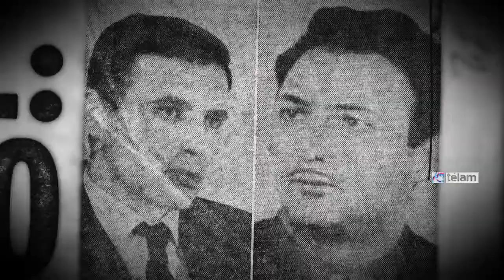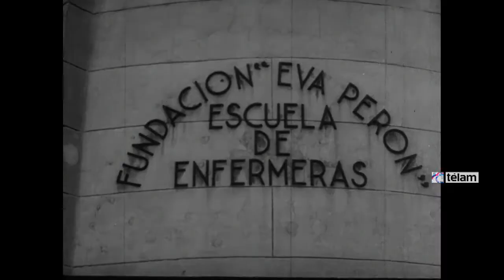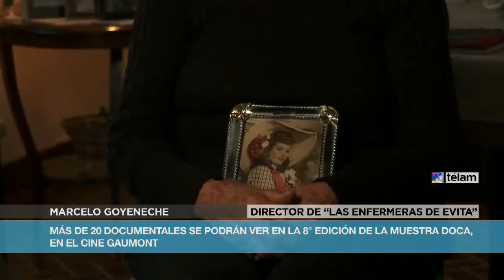El cine documental independiente argentino se da cita en la octava muestra DOCA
NOMBRE DEL ARCHIVO:
TELAM-20141030-Muestra-DOCA-Las-Enfermeras-De-Evita

TEXTO

Más de 20 documentales argentinos, entre los cuales habrá ocho estrenos, se verán a partir de mañana y hasta el 5 de noviembre próximo en la octava Muestra DOCA, que se realizará en una de las salas del Cine Gaumont y que se propone difundir y fomentar “la creciente producción documental” frente a la “escasa exhibición, difusión y distribución de las obras”.

Los miembros de Documentalistas Argentinos eligieron, ante el reciente hallazgo del cuerpo de Luciano Arruga, desparecido en 2009, al filme “Nunca digas nunca” como película de apertura de la muestra, un documental colectivo y anónimo sobre los desaparecidos en democracia.

En la película se puede ver a la familia de Luciano en su incansable lucha y búsqueda de justicia, del mismo modo que se introduce en los casos de Miguel Bru, Julio López y Jonathan “Kiki” Lezcano, buscando respuestas.

En la sección internacional del festival y dentro del foco Palestina se proyectarán: “A World no tours”, del director Mahdi Fleifel, una coproducción de Dinamarca, Líbano y Reino Unido, y “Hamdan”, dirigida por Martín Solá, documental que cuenta sobre un antiguo líder palestino que permaneció quince años encerrado en las viejas prisiones israelíes.

Mañana jueves a las 18, también en el Cine Gaumont, se realizará una conferencia de prensa sobre el documento del V Encuentro Nacional de San Miguel de Tucumán, donde los miembros de DOCA desarrollaron propuestas para avanzar hacia “un cine documental independiente, descentralizado y federal”.

En ese sentido, los integrantes de DOCA buscan que el cine documental “se exhiba en las salas cinematográficas que en estos últimos años vieron multiplicadas geométricamente sus ganancias negando sus pantallas a nuestras realidades”.

“Como cada año, retomamos nuestra muestra anual con la vocación de exigir que nuestros documentales, que muchas veces son mentados para engrosar las estadísticas y los logros de la producción de cine nacional, tengan finalmente una cuota de pantalla obligatoria en todas las salas comerciales del país”.

Entre los filmes que se proyectarán en la muestra figuran “Yo si puedo, la alegría de aprender y enseñar”, “Las enfermeras de Evita”, “Sonata en si menor”, “La cáscara rota”, “Seré millones”, “Nacidos vivos” y “Pichuco”.